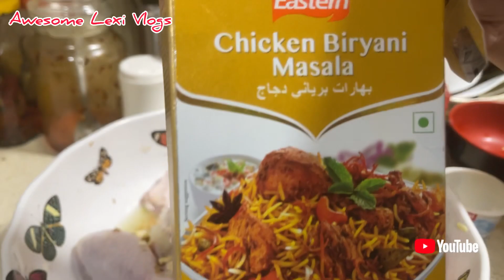Chicken Biryani Masala